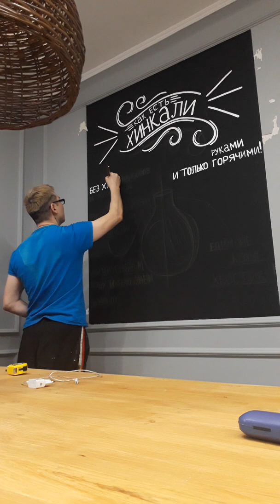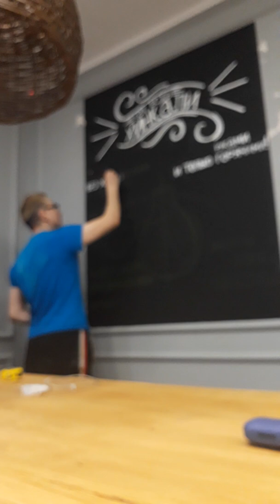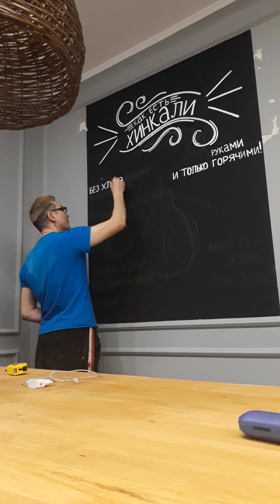РЕСТОРАН "ХАЧАПУРИ" ХУДОЖНИК САБЫРЖАН ТУЛЕПКЕРЕЕВ РОСПИСЬ СТЕН 2018